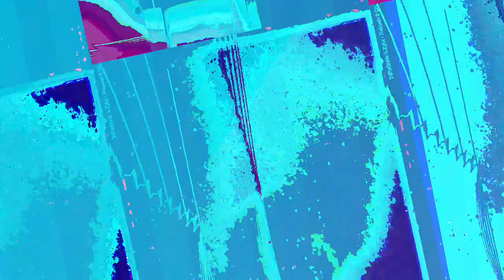[EPILEPSY WARNING] Movie 23 07 10 00h27m50s